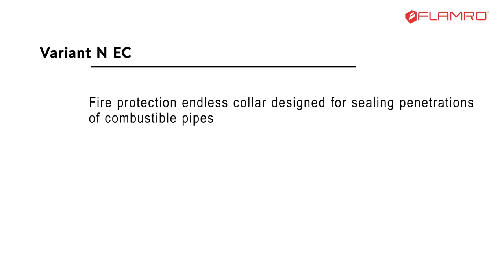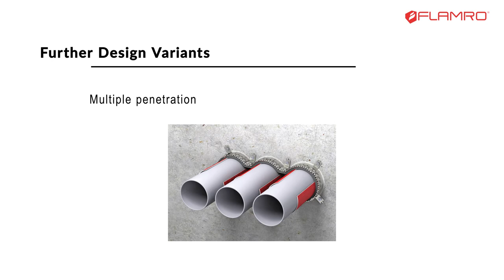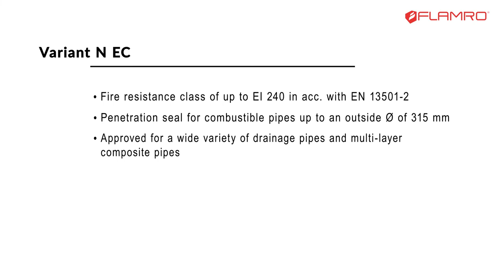INSTALLATION - Variant N EC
Watch the step-by-step installation of Variant N EC in a handy video.

Variant N EC is a leading-edge system solution for sealing penetrations of combustible pipes the smart way, i.e. reliably and with only little effort. The system, which comes as an easy-to-install continuous (“endless”) fire protection collar, affords powerful protection:

Thanks to its multi-layer intumescent liner (a building material that significantly increases in volume and exerts strong expansion pressure when exposed to fire-associated heat), fire protection collar Variant N EC seals the pipe penetration to create an effective fire barrier.

Prior to attaching VARIANT N EC fire protection collar, the annular gap must be filled with GFM fire protection mortar.

Variant N EC complies with standard EN 13501-2, meeting the requirements up to fire resistance class EI 240.

Variant N EC is approved as a smart sealing solution not only for combustible pipes with an outside diameter of up to 315 mm, but also for non-combustible pipes that have an outside diameter of up to 108 mm and which are insulated with flexible elastomeric foam (FEF). As the system is approved across a wide range of uses, it is very versatile: It can be used on pipes with PE acoustic insulation, for example, and it has also excelled in tests involving a wide array of multi-layer composite pipes and drainage pipes.

Variant N EC meets different on -site needs:
• 2 x 45° bends (pipe sockets/connecting sleeves)
• Slanted pipe penetrations
• Multiple penetrations
• Corner penetrations